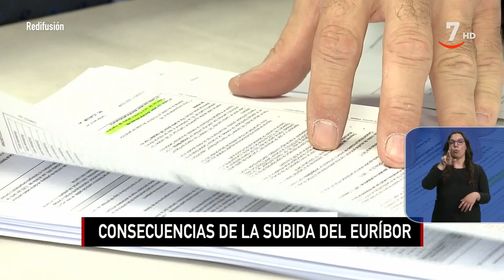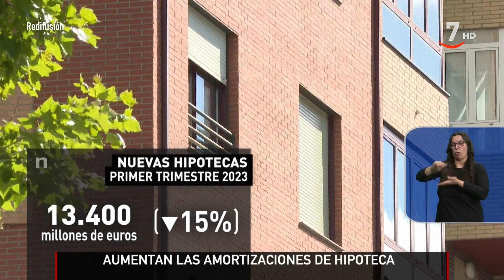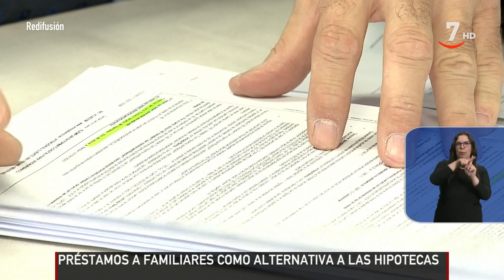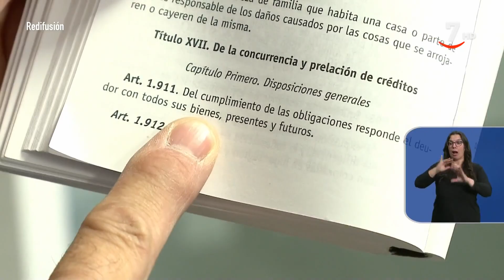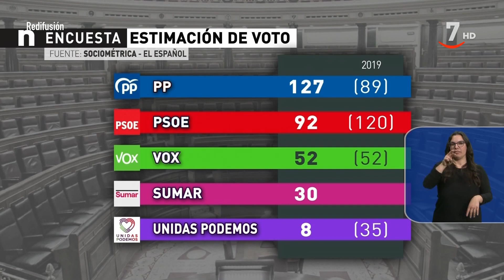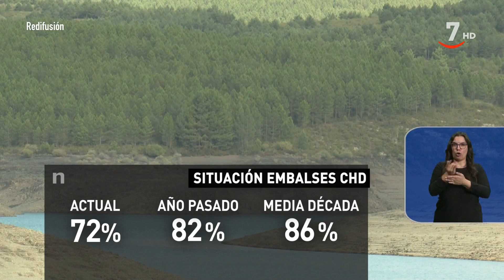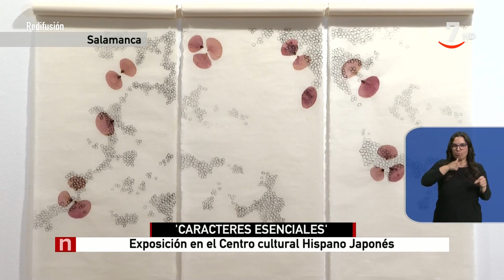CyLTV Noticias 14:30 horas (08/05/2023) | Lengua de signos